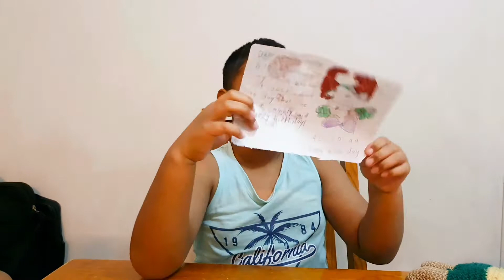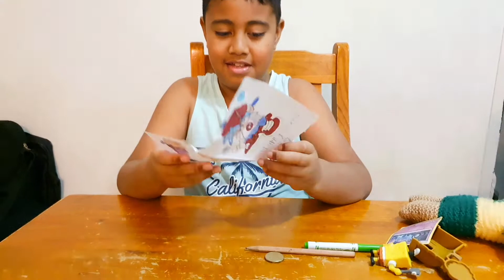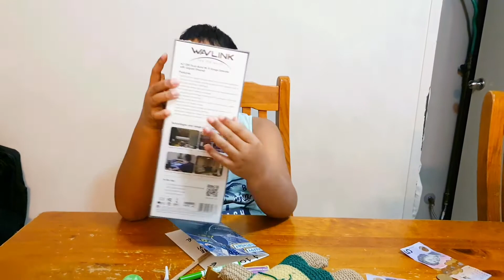Zaiah's Birthday 2021